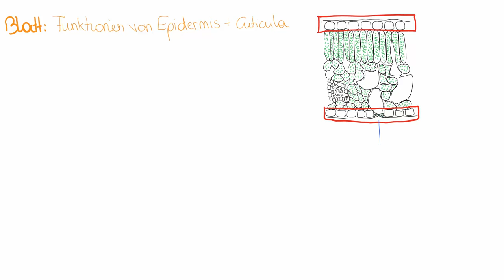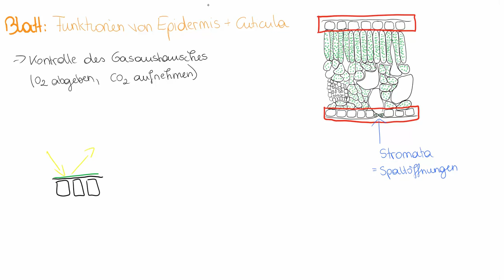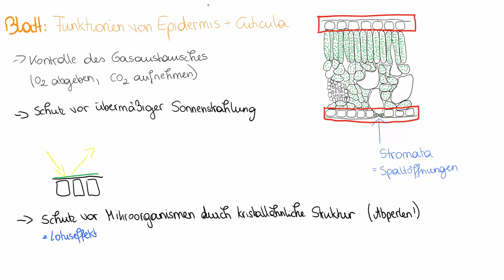Blatt: Funktionen der Epidermis + Cuticula